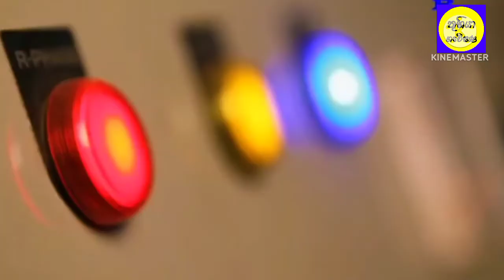සබන් හදන හැටි දැකලා තියෙනව ද? 😯 How Soap are Made In Factory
🔵රඹුටන් කන්න කලින් මේ දේවල් දැනගන්න